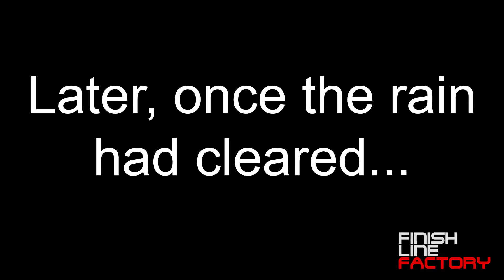MIP Track Day @ PBIR (Part 2: Early Afternoon)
Checking out the cars set up for the parade lap!